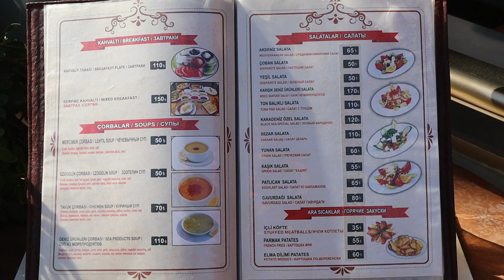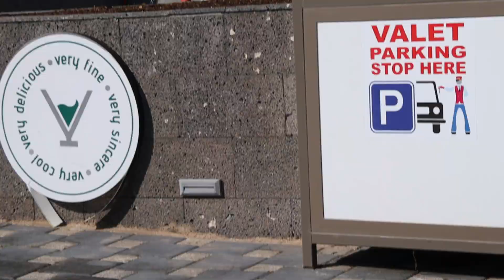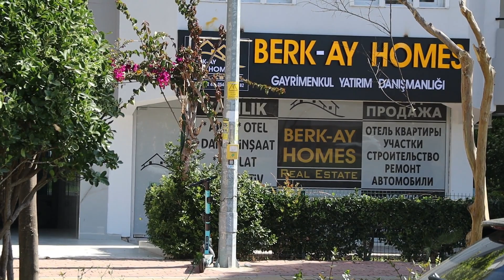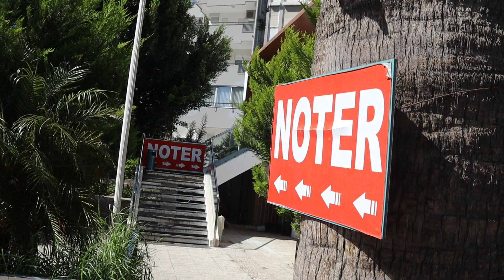Antalya Liman Mahallesi KONYAALTI 7 April 2023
A walking tour in KONYAALTI area of Liman neighborhood on the seventh day of the April 2023.